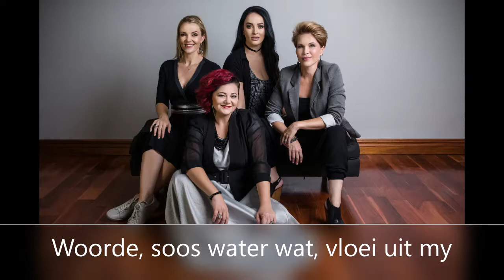Dinamiese Dames represents 3 of our beautiful ladies Nadia Beukes, Marisa Drummond and Melissa Swart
They released a new song called "Vreesloos" Go have a listen.  We are proud to be representing Talent like this.

Talent-ETC Artist xxx in the xxx Commercial.